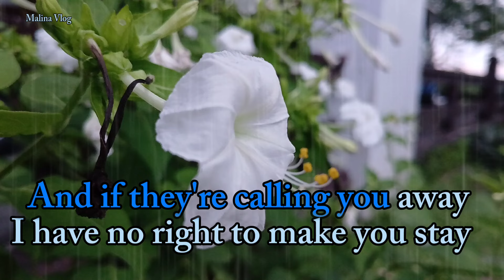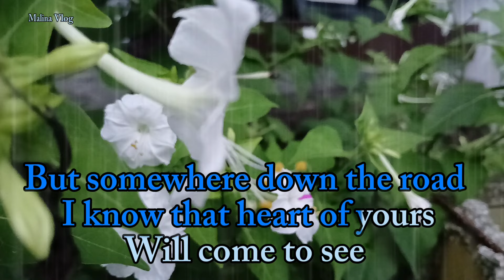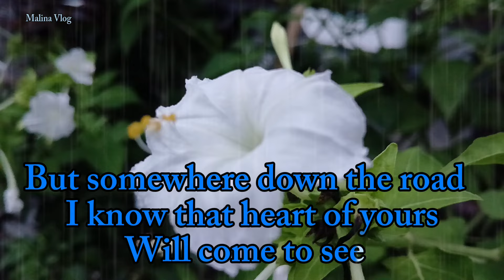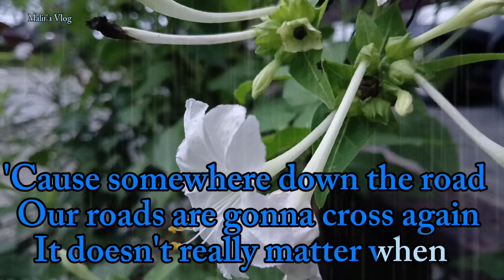Somewhere Down The Road - Barry Manilow " Cover By: My Daughter Diana CM ( Lyrics Video)